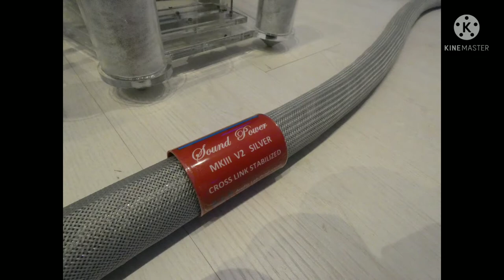Delta Sigma Parte 3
Preamplificatore e Finale Delta Sigma serie Pawa
Diffusori PERLISTEN S7t
DAC Lampizator
Music Server Innuos
Cavi A.L.P Audio Lab Production